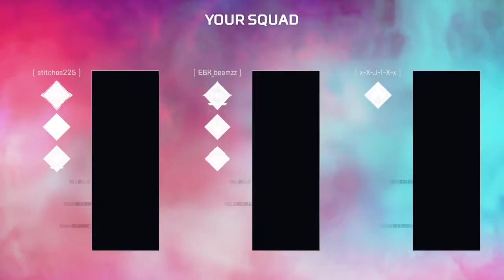Apex Legends_20200831192644